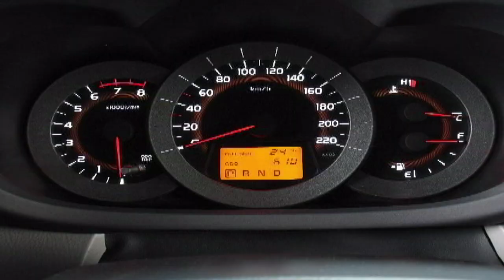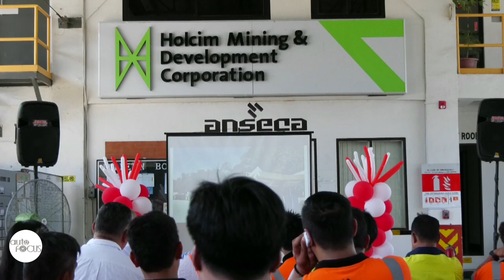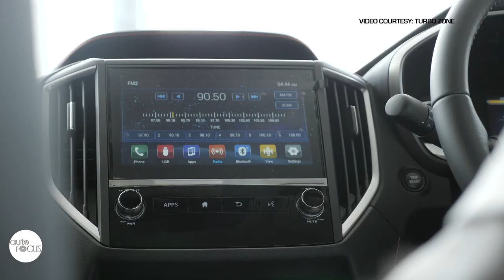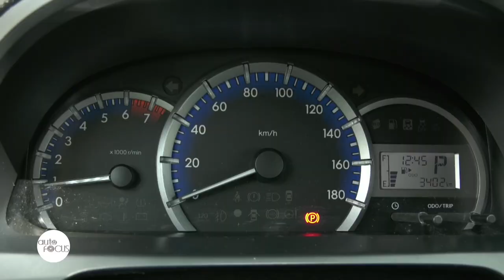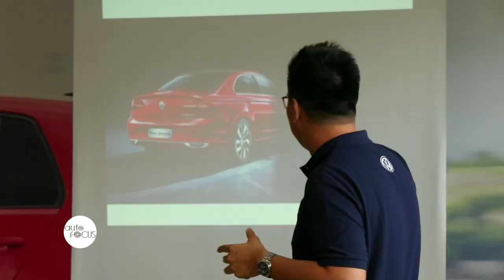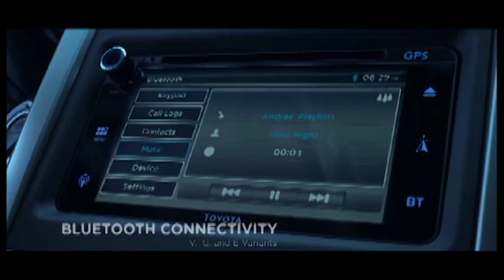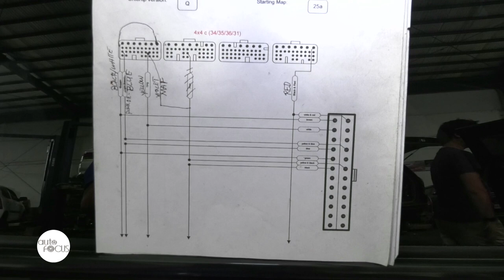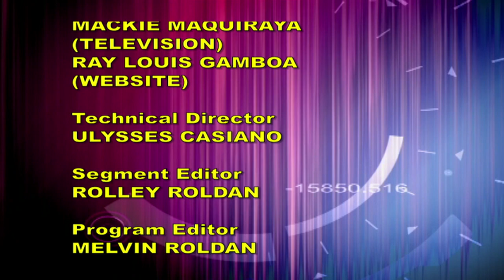AUTO FOCUS FEBRUARY 1, 2020 Full Episode HD